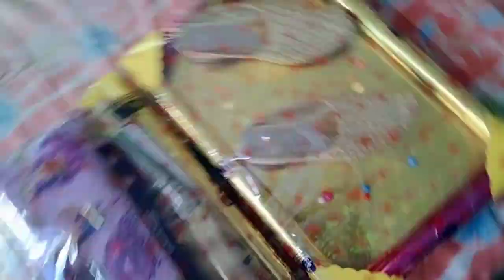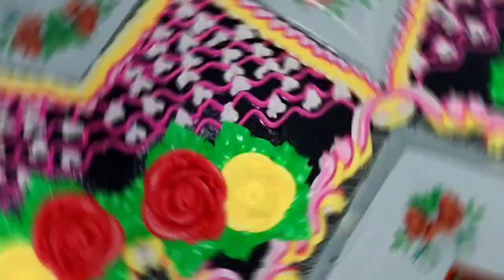Amar Bhai Er Biye#Sk Faridul Th Rock ❤️🥰❤️